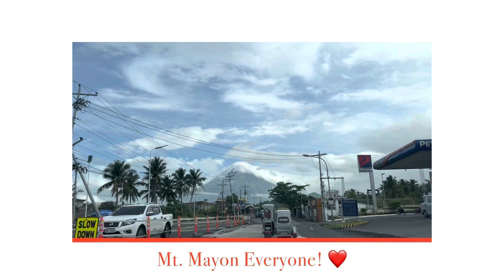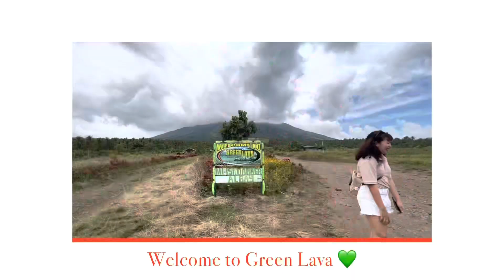Visit Black Lava & Green Lava ALBAY PH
Mayon, also known as Mount Mayon and Mayon Volcano, is an active stratovolcano in the province of Albay in Bicol, Philippines. A popular tourist spot, it is renowned for its "perfect cone" because of its symmetric conical shape, and is regarded as very sacred in Philippine mythology- Wikipedia.